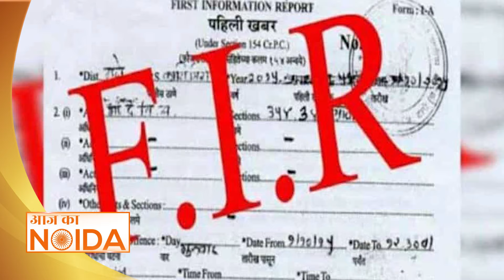Noida में holi पर Metro-road पर reel बनाने पर लगा 80000 का जुर्माना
On the occasion of Holi, three reels of two girls are going viral. One of these reels has been made in Delhi Metro and the other two reels have been made on the streets of Noida. Now a challan of Rs 30 thousand has been imposed on these girls for ignoring traffic rules.
होली के मौके पर दो लड़कियों की तीन रील्स वायरल हो रही हैं. इनमें से एक रील दिल्ली मेट्रो में और बाकी दो रील नोएडा की सड़कों पर बनाई गई हैं. अब इन लड़कियों पर ट्रैफिक नियमों की अनदेखी करने पर 80 हजार रुपये का चालान काटा गया है.